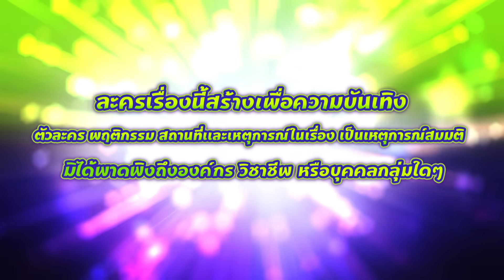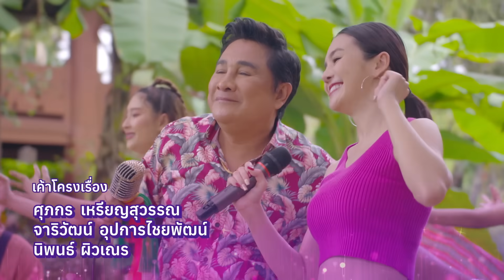ไมโครโฟนม่วนป่วนรัก | Ep.08 (1/4) | 26 ก.ย. 66 | ประเทศไทยรับชมได้ทาง oneD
ติดตามชม ไมโครโฟนม่วนป่วนรัก ทุกวันจันทร์-ศุกร์ เวลา 1 ทุ่มตรง

📍 ดูผ่านช่องทางออนไลน์ ฟรี! ที่แรก ทาง

พาแฟนๆ  มาสนุกสนานเคล้าเสียงเพลงไพเราะ  ไปกับเรื่องราวสุดชุลมุน  เมื่อเจ้าของวงดนตรีได้ลาโลกไปอย่างกระทันหัน  ทำให้ลูกสาวตัวดีสบโอกาสหวังจะยุบวงทิ้ง!!  งานนี้วิญญาณพ่อจึงอยู่เฉยไม่ได้  จัดการเข้าสิงผู้จัดการวงลูกทุ่ง  งานนี้ความม่วนจึงบังเกิด  โดยเป็นการจับคู่เคมีใหม่คว้าพระเอกเสียงดี นำแสดงโดย กัน-นภัทร  อินทร์ใจเอื้อ  มาประกบคู่กับนางเอกฝีมือเฉียบ  ใบเฟิร์น-อัญชสา  มงคลสมัย  เสริมทัพด้วยนักร้องลูกทุ่งสายเลือดคนใต้ เอกชัย  ศรีวิชัย  ร่วมด้วย อัค-อัครัฐ  นิมิตรชัย, ข้าวทิพย์  ธิดาดิน, นกน้อย อุไรพร, หลิว  อาจารียา, โย่ง เชิญยิ้ม, แอ๊ค โชคชัย (แอ๊ค The Golden Song) ฯลฯ